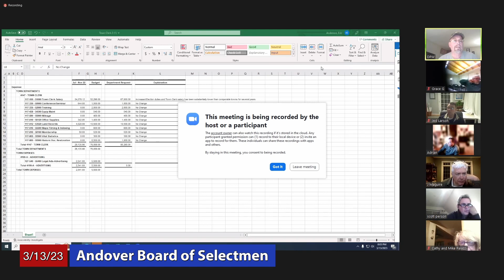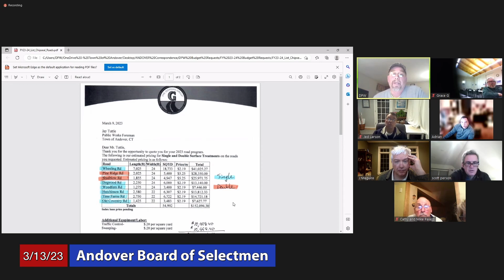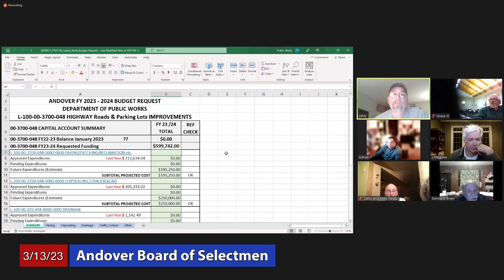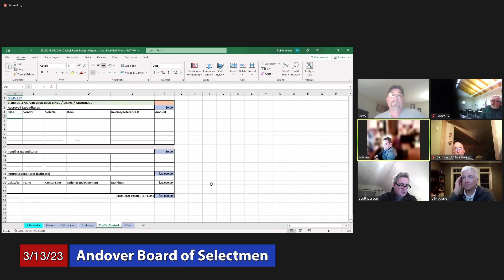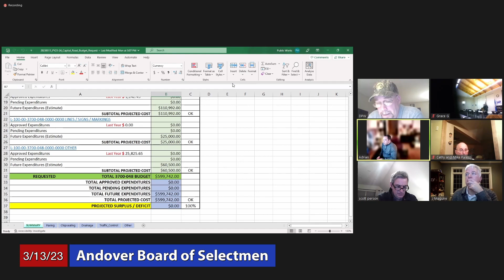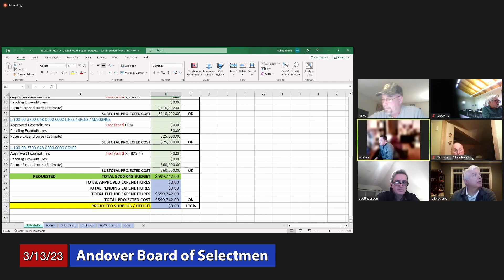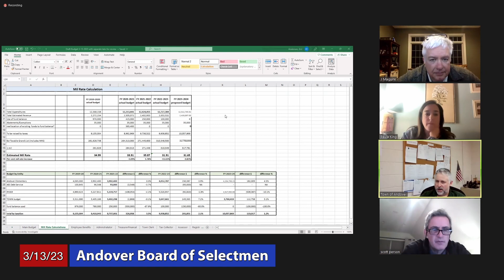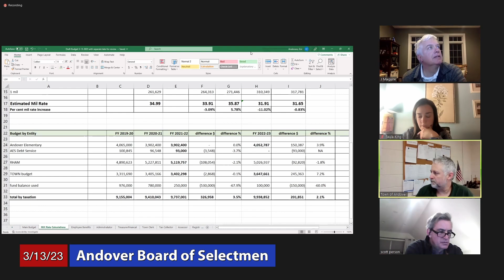Andover Board of Selectmen: March 13, 2023